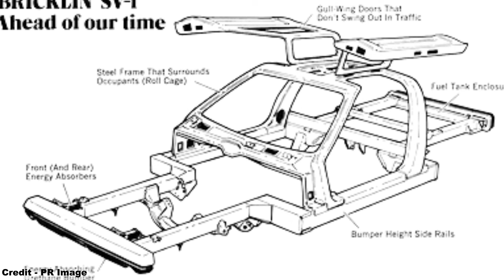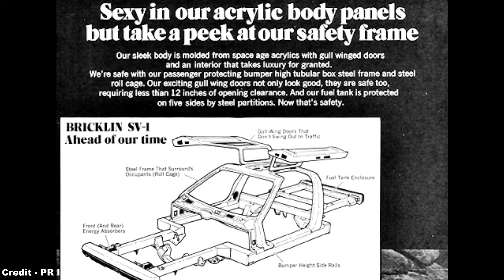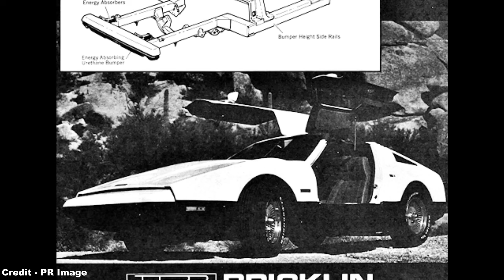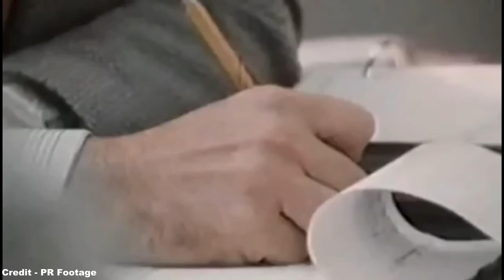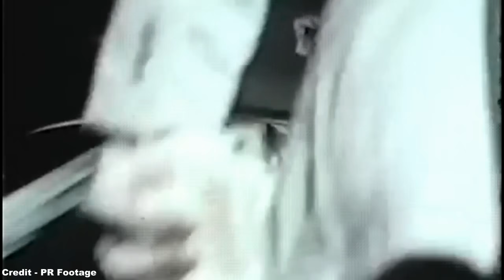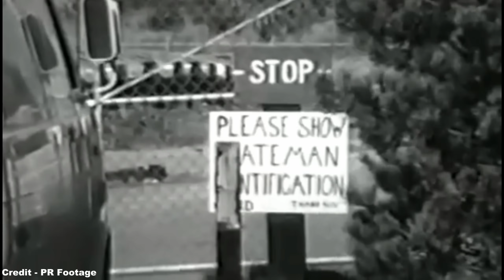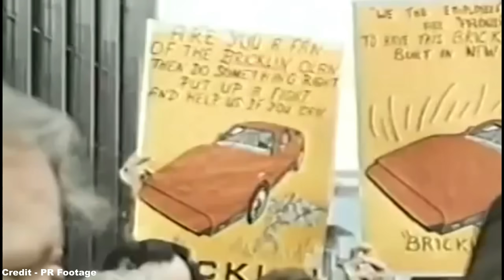Canada's Failed Sports Car - Bricklin SV-1 (Reworked)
This is a reworked and reuploaded version of the original video.

Welcome back! :D

This week, it's back to cars, and today we look at the history of a motoring scandal that took place 10 years before DeLorean and his DMC-12, but followed nearly the same notes; a rushed design, shady business practices, an inexperienced workforce in an impoverished part of the world, etc.

The Bricklin SV-1 may have looked good on paper, but in reality it was a severely flawed design that was ahead of its time in many aspects, but highly primitive in others.

References:
- Bricklin International Owners Club (and their respective sources)
- Canadian Museum of History (and their respective sources)